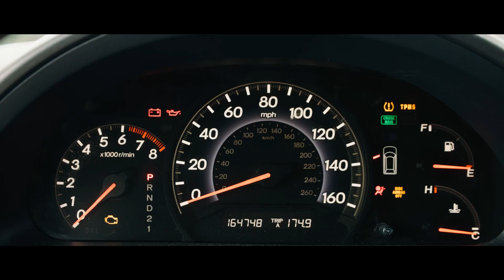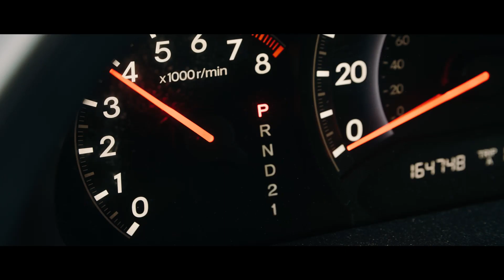Top Funds: Reverend | Sharathon 2022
We pulled out all the stops this year and recreated an ACTUAL MOVIE TRAILER, obviously inspired by THE movie of 2022!! And because it’s the year of the mustache revival, it was Bill’s time to shine. We hope yall enjoy watching Top Funds: Reverend as much as we enjoyed filming it!
Sharathon 2022 is less than two weeks away! We are asking for you to partner with us in two ways:

1. Would you consider giving a gift early to help us with our running start? All gifts given through the end of the first day (9/20) will be entered to win the “First Day Fill-Up” - $100 a week for a year to fill your gas tank thanks to our friends at Dean Burnetti Law.

2. Would you pray for us to meet our goal this year? We know things are hard economically in 2022 but we trust God completely with this ministry! If The JOY FM is your home station, we would greatly appreciate your prayers for us to meet our goal!

We also want to give a big thanks to our friends at Excellence Performance & Xcelleration Detailing for letting us film in your plane and at your hangar! We are so grateful!